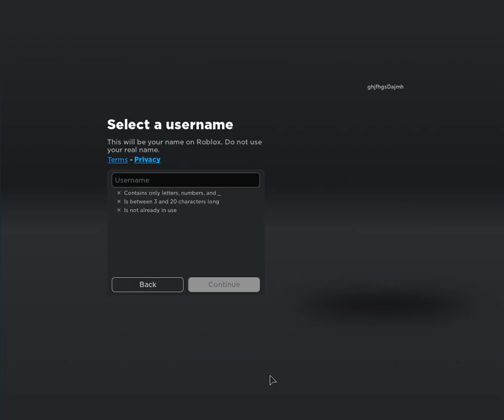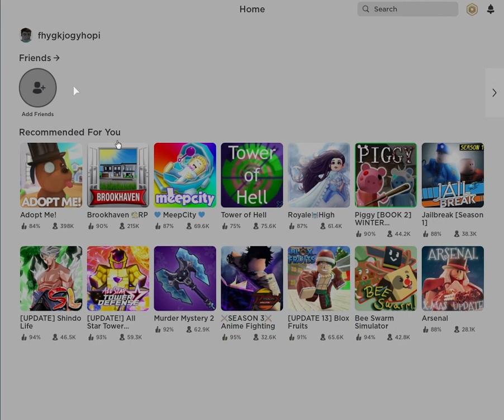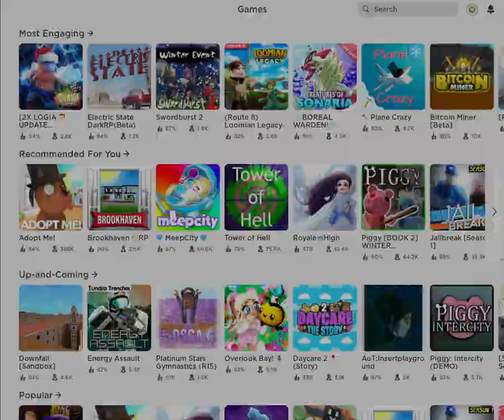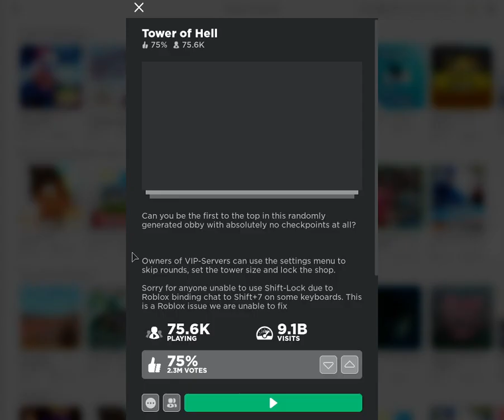(20 Sub special) Voice Reveal + How to get New roblox menu/New roblox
Instructions
1. first find your roblox directory (where you installed it)

2.then go to the top and you will see a bar, Click that bar but dont click the words, After that there should be a long word (its not a word but i describe it like that) copy it.

3. go into cmd and type "cd (insert long word in here)"

4. copy and paste this into cmd "RobloxPlayerLauncher.exe roblox-player:1+launchmode:app+robloxLocale:en_us+gameLocale:en_us+LaunchExp:InApp"

5. it will launch roblox for you and if u close it u dont have to redo the steps

lol when i was creating the account it didnt record the captcha